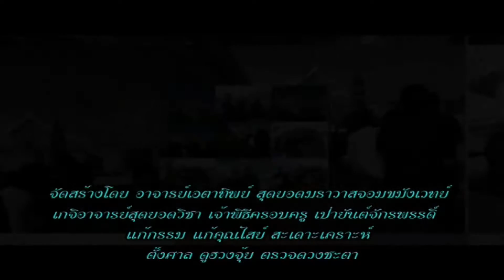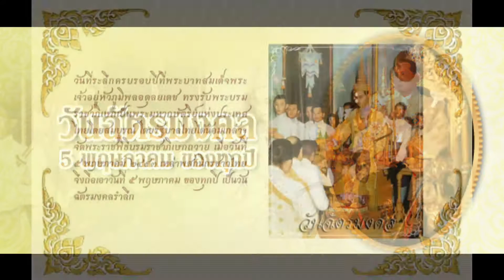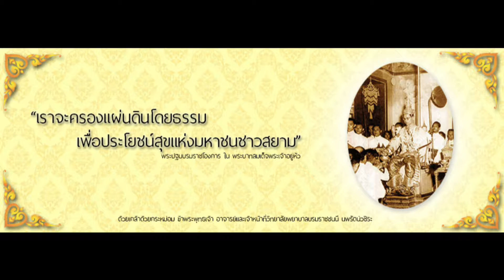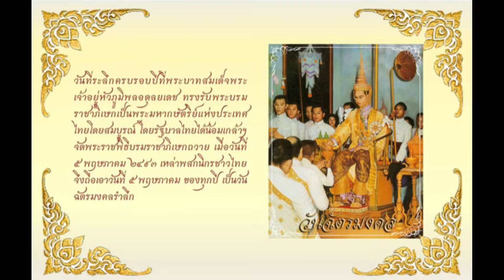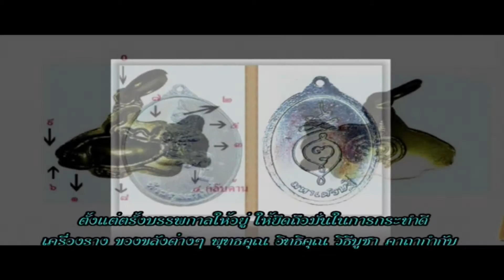ช่อง 8 ทีวีพูดได้ รายการ อาจารย์เอตาทิพย์ 05-05-59 เบรก 1